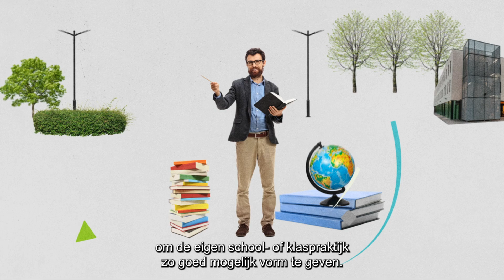Gepersonaliseerd Samen Leren - Geïnformeerde praktijken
In deze video over gepersonaliseerd samen leren, een speerpunt uit ons Strategisch Plan GO! 2030, vertellen we je waarom we het bij het GO! zo belangrijk vinden om vanuit wetenschappelijk onderzoek te vertrekken wanneer je je school- of klaspraktijk vorm wil geven.